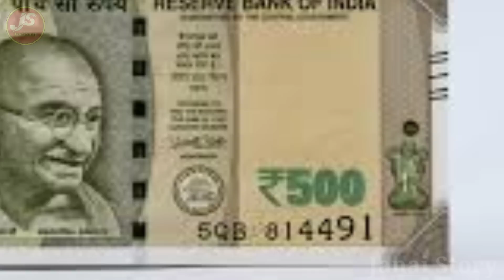Leit Peit Tuh U Wei U Briew Ha Jingkhang ÎÎt Îa Ka Wei Ka Kynthei | Khasi Story | Moral Story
Leit Peit Tuh U Wei U Briew Ha Jingkhang ÎÎt Îa Ka Wei Ka Kynthei | Khasi Story | Moral Story | Janai Story